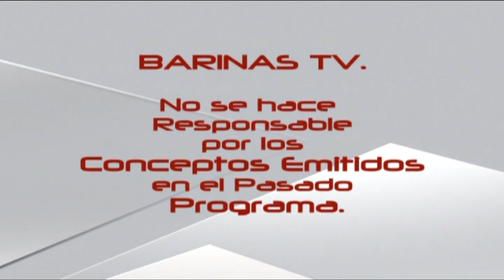En Publico Y En Privado con Franklin Rodríguez Invitados Carlys Surima Ramírez y Daniel Montilla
En Publico Y En Privado con Franklin Rodríguez Invitados Carlys Surima Ramírez Concejal del municipio Cruz Paredes y Daniel Montilla Organizador del PSUV Municipio Obispos

Barinas - Venezuela

EN PUBLICO Y EN PRIVADO 19
31/07/2023